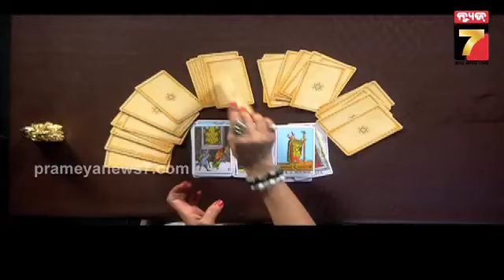Daily Horoscope || କେମିତି କଟିବ ଆଜି ଆପଣଙ୍କ ଦିନ ଦେଖନ୍ତୁ || 15 April 2023